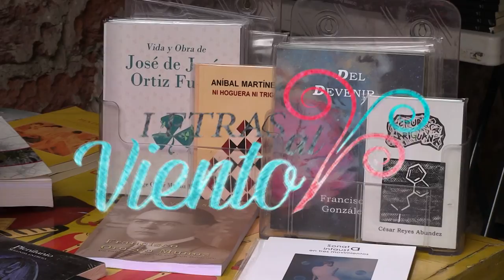Letras al Viento | Juan Manuel García Belmonte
En esta primera temporada podrás conocer a los escritores más reconocidos de nuestro país y también a aquellos artistas que nos hacen vivir las letras.  En esta ocasión entrevistamos a Juan Manuel García Belmonte, director de escena, dramaturgo y gestor cultural.